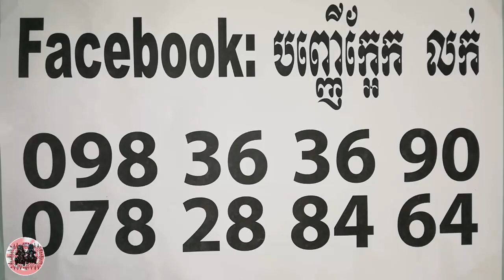ខ្សែដៃត្នោត ភ្លោះ ខាងរកសុីល្អណាស់បងៗអើយ - Khmer Magic Daily